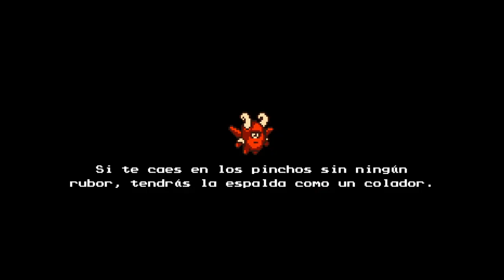The Messenger | Capitulo 22